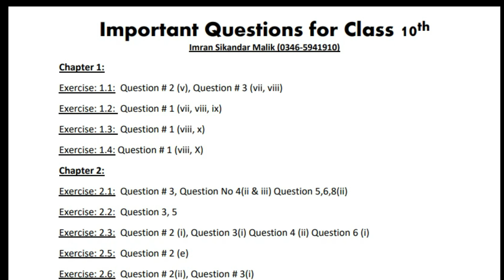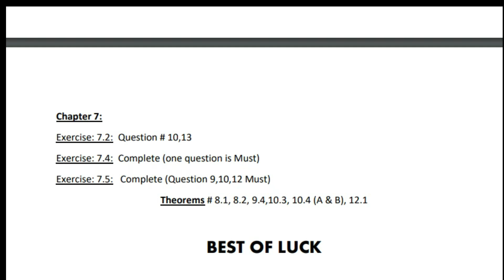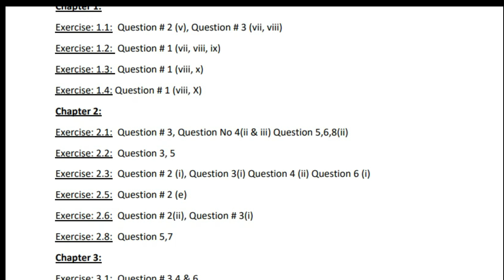Math guess paper 2021 class 10th 2021 ~Easy Guess paper Mathematics 2021 fbise & Punjab students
Top Universities in Pakistan 2021 | HEC Recognized Universities in Pakistan | RMT TV
List of HEC Recognized Universities in Pakistan 2020